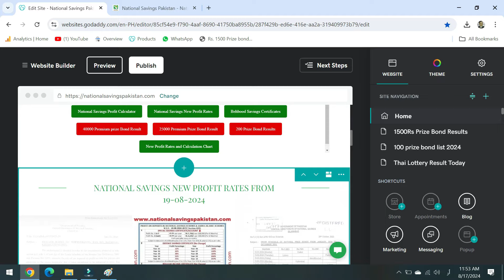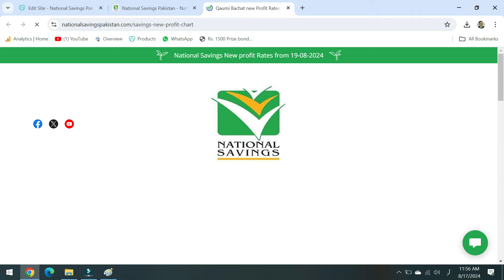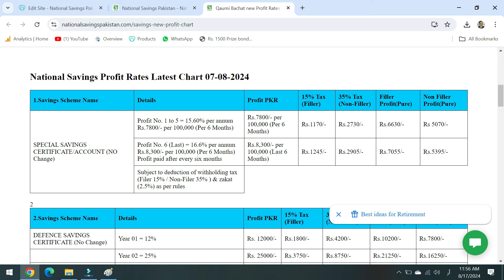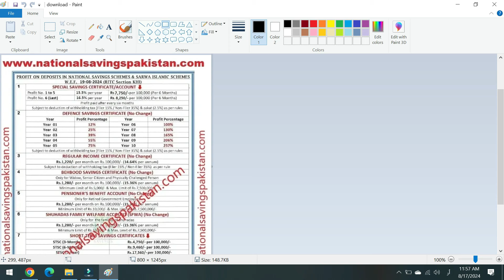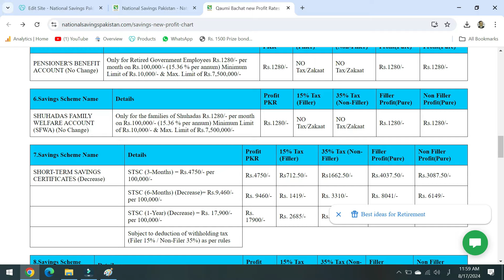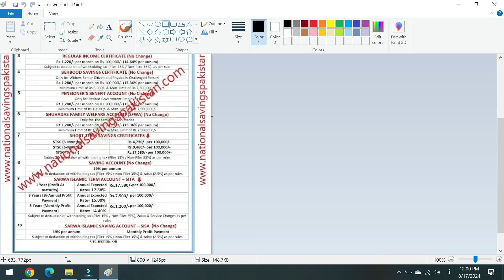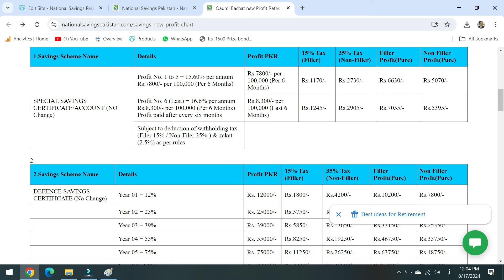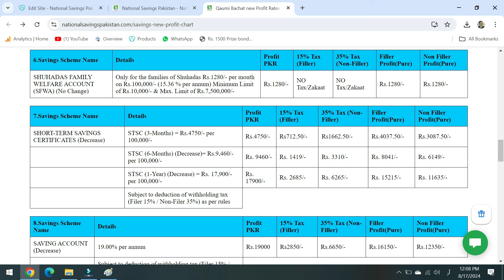Qaumi Bachat new profit rates list 19 August 2024 / قومی بچت سکیموں کے نئے منافع ریٹس لسٹ 2024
Qaumi Bachat new profit rates list 19 August 2024,
 قومی بچت سکیموں کے نئے منافع ریٹس لسٹ 2024